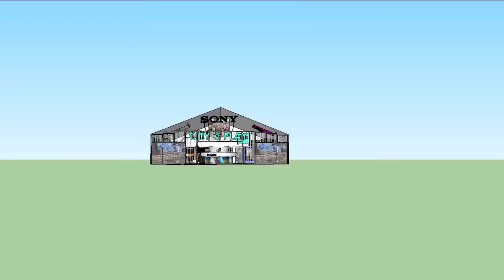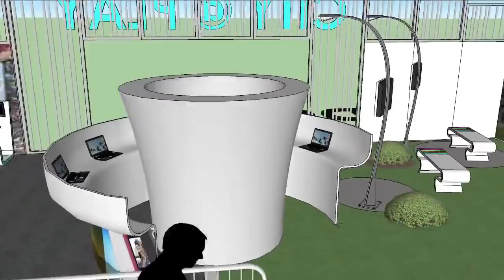Sony Dew Tour